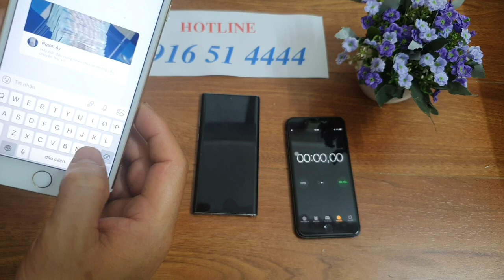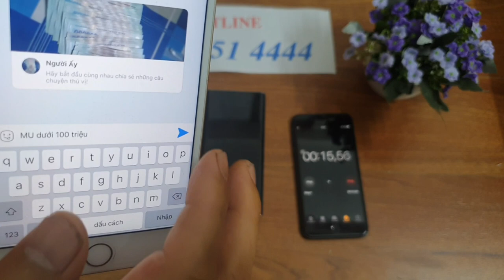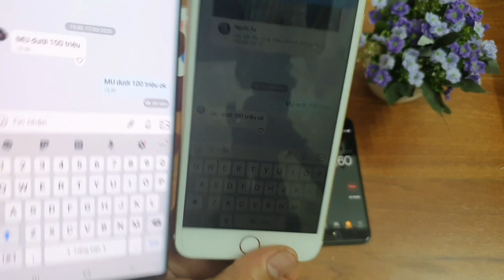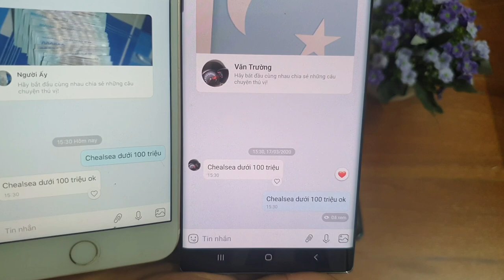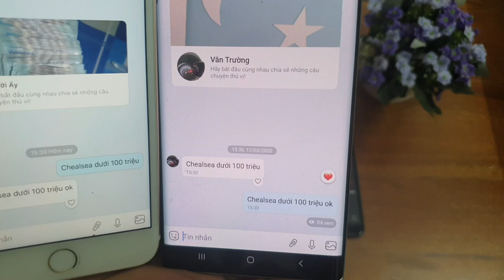Phần Mềm Chỉnh Sửa Tin Nhắn Zalo -- Về Bờ an Toàn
phần mềm chỉnh sửa tin nhắn zalo là phần mềm cao cấp bậc nhất của chúng tôi phần mềm này có thể chỉnh sửa tin nhắn zalo đã gửi theo ý muốn của các bạn

© Copyright by PHAN MEM DANH LO DE BIP ☞ Do not reu